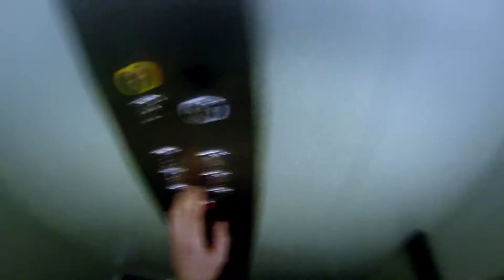PROMO AIRSOFT | Priorities | Contest Winner | PORTFOLIO TEASER | Cinema Chef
CINEMA CHEF
Film & Photography Production

Łukasz Krzysztof Augustyniak & Marcin Maternik
Creative duo from Poland based in Edinburgh, Scotland

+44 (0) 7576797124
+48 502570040